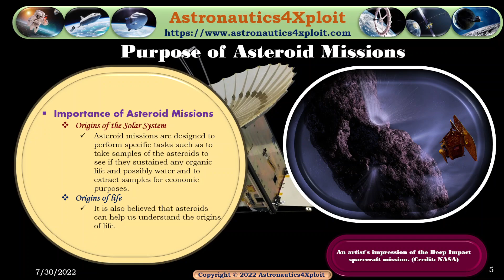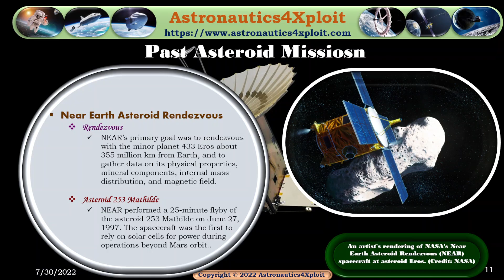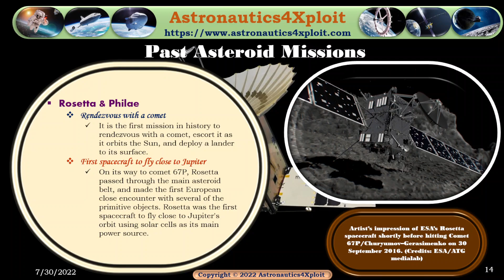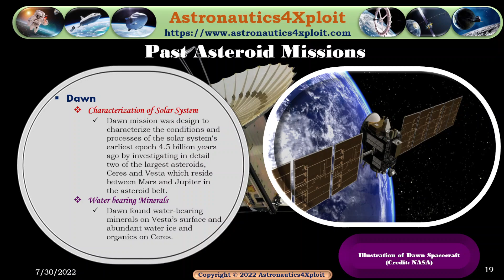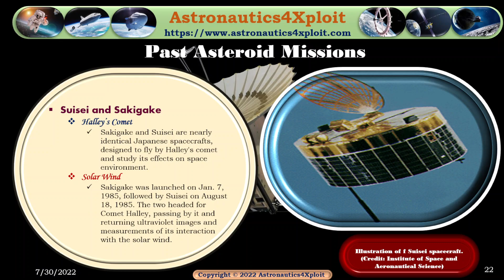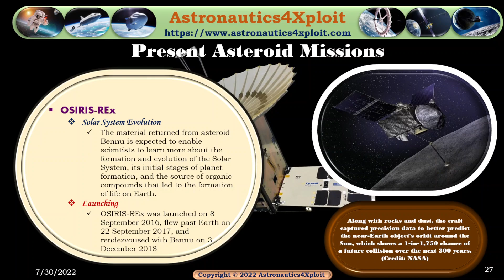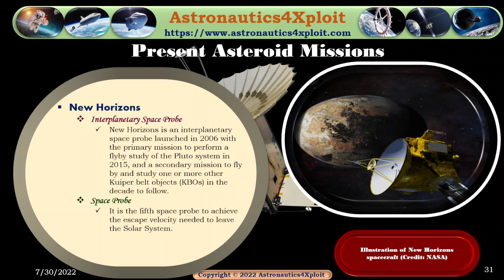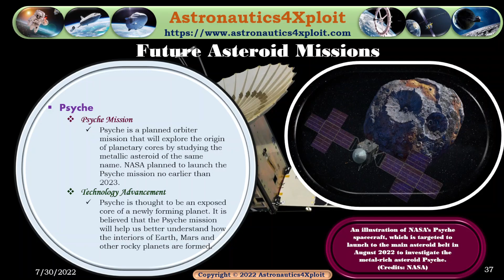Asteroid Missions: Missions to Uncover Priceless Assets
The ever-increasing demand for resources by humans, due to population explosion over the years, to satisfy humans' appetite to know what lies farther in space and to extract abundant natural resources abound in space is propelling the urge to explore the countless worlds in the outer space.

Asteroids, left over from the formation of the solar system which is assumed to begin at about 4.6 billion years ago when a big cloud and dust collapsed and most of the materials fell to the center of the cloud and formed the Sun, are being turned into by the researchers, scientific communities and the space miners for the provision of space resources for the need of the Earth.

Technological advancement and investments into asteroid mining missions will enable the mining of asteroids' vast resources, estimated to worth billions of dollars, to become a possibility.

Several decades ago, some asteroid missions have been embarked upon. Presently, there are ongoing asteroid missions and some of the missions are slated for the future. There are different rationales for embarking on asteroid missions. Some of these rationales are to effectively respond in case of detection of a new and potential asteroid impact, to take samples of the asteroids to see if they sustained any organic life and possibly water, and to extract samples for economic purposes.

Also, asteroid missions are being embarked upon to help us understand the origins of life, to help scientists investigate how planets are formed and how life began, as well as improve our understanding of asteroids that could impact Earth.

Some of the asteroids' past missions are Rosetta and Philae, International Cometary Explorer (ICE), PROCYON, Dawn, Deep Impact, Hayabusa, Stardust, Near Earth Asteroid Rendezvous (NEAR), and Galileo.
Present asteroid missions are the Double Asteroid Redirection Test (DART), OSIRIS-Rex, Hayabusa2, NEOWISE, New Horizons, and Lucy. The future asteroid missions are NEA Scout, Psyche, NEO Surveyor, and Comet Interceptor.

In this video, Astronautics4Xploit presents "Asteroid Missions: Missions to Uncover Priceless Assets". The focus points of this presentation are as follows: Purpose of Asteroid Missions and Past, Present & Future Asteroids Missions.